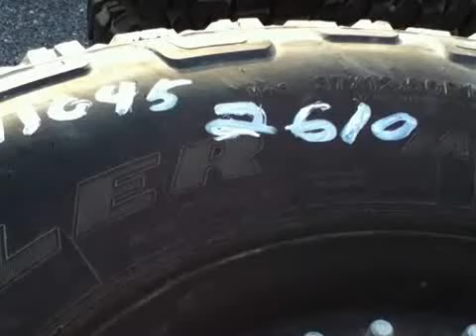Goodyear Hummer/HMMWV Tires with Rims on GovLiquidation.com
- These 4 Goodyear Hummer/HMMWV Tires with rims have been sold.

Located in Oklahoma City, OK, the Humvee tires had rims that were 37" high, 12.5" wide, and 16.5" rim.

To view a current list of available Vehicular Brake, Steering, Axle, Wheel & Tract Components, today!